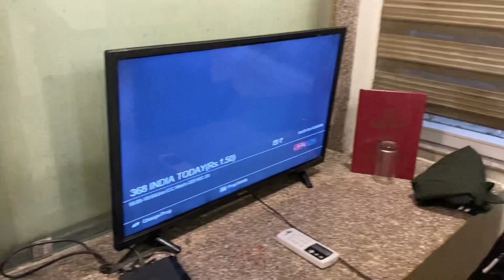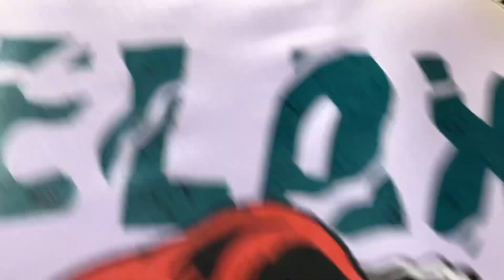Delhi Tour Vlog Day-1 // Full Vlog // New Delhi ❤️